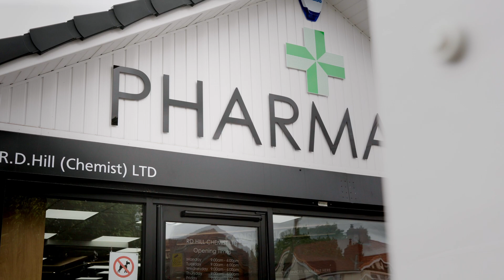Recently added NMS Module in Pharmacy Services supports Success for RD Hill Chemist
Recent Update in NMS Module tracking reporting and claims for MYS and with Automatic claiming coming soon! Stephen Pollock, Pharmacist Manager at RD Hill Chemist in Barnsley. Early adopter of Pharmacy Services to manage NMS in 2022 now seeing volumes in the top 50 in England in 2023. Pharmacy Manager Advanced Package customer and product discovery panel member.